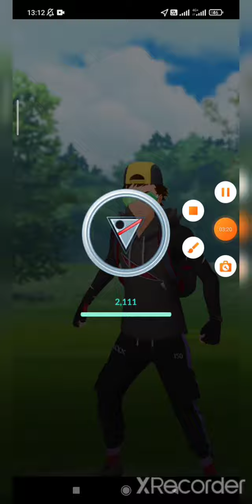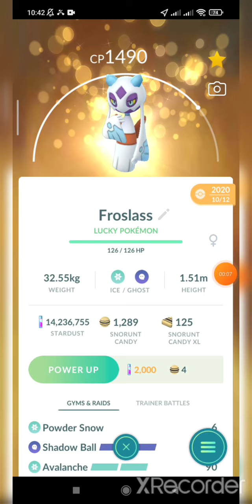FROSSLASS AVALANCHES THROUGH THE HALLOWEEN CUP 🎃 | POKEMON BATTLE LEAGUE | GBL